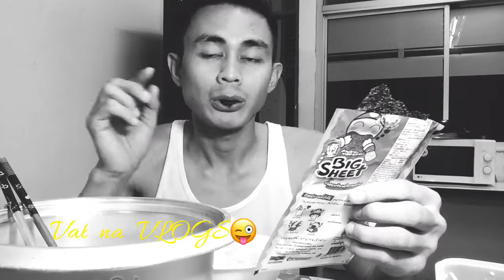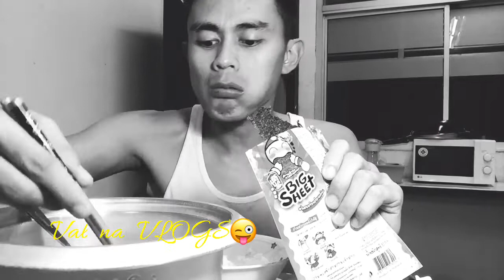GUTOM AKO BES | KAYA AKOY NAG LUCKY ME | BUHAY OFW | VLOG#2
Huhuhaaai! yung mga ganitong panahon na wala kana talagang ibang makapitan kundi si lucky me lang. Pero ganon paman akoy nagpapasalamat na akoy nabusog. Kaya laban lang!